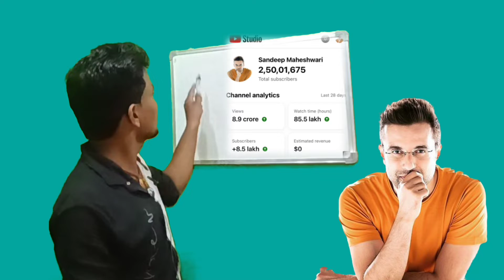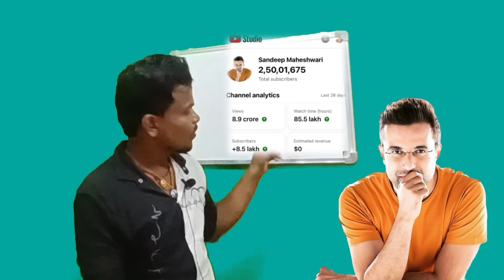Sandeep Maheshwari पागल है क्या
Sandeep Maheshwari पागल है क्या motivationalspeaker motivationalspeaker motivational suraj